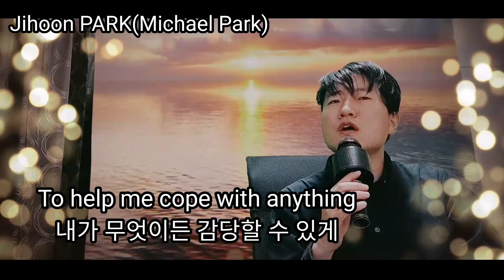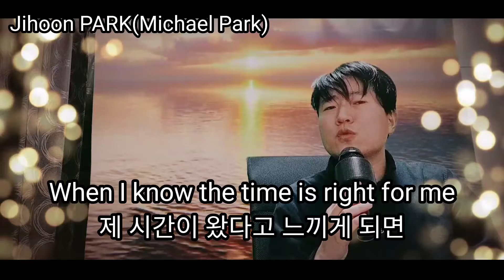[노래커버] 맘마미아 ost / I Have A Dream"-ABBA(아바) Song Cover by Jihoon PARK(Michael Park)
누구나 꿈은 있습니다.